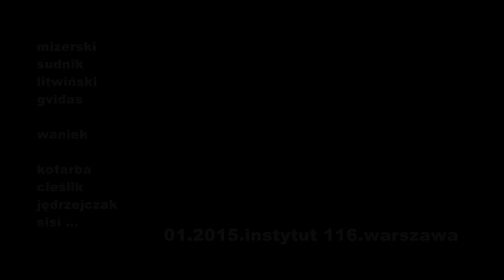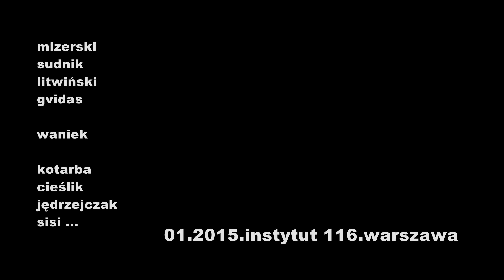Mizerski i Sudnik w INSTYTUT 116, by Rudnicka i Jędrzejczak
Poza kadrem...

Kolejne muzyczne spotkanie w INSTYTUCIE 116. Tym razem bohaterem wieczoru był wirtuoz gry na kontrabasie - Bogdan Mizerski.

Dołączyli do niego:
-Tadeusz Sudnik,
- Mieczysław Litwiński
- gość z Litwy Gvidas Kovera
  oraz Henryk Waniek.